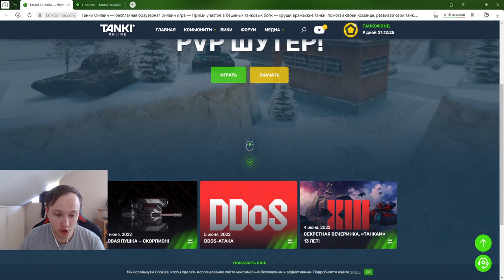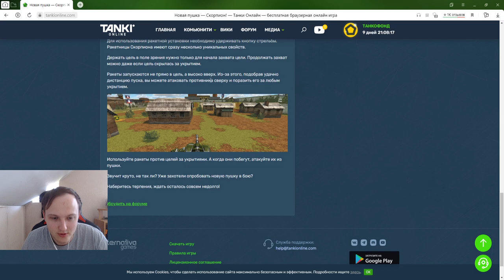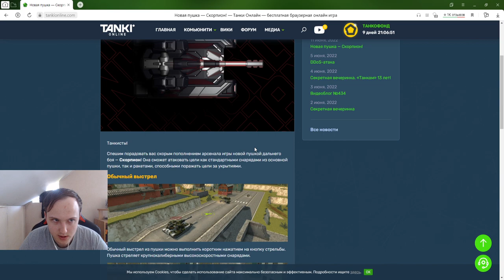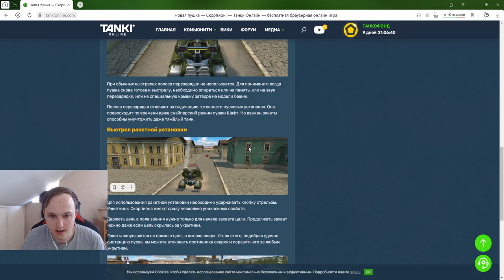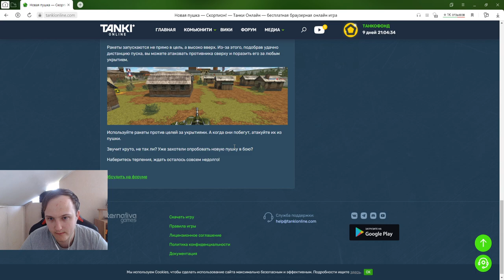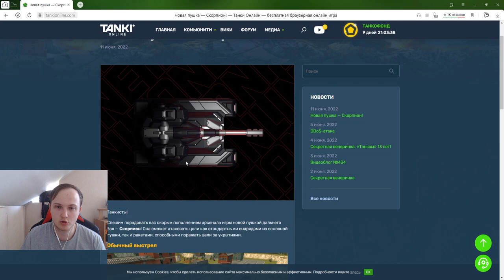БУДЕТ ЛИ НАГИБАТЬ НОВАЯ ПУШКА?! УЖЕ СОВСЕМ СКОРО СКОРПИОН БУДЕТ В РАННЕМ ДОСТУПЕ В ТАНКАХ ОНЛАЙН